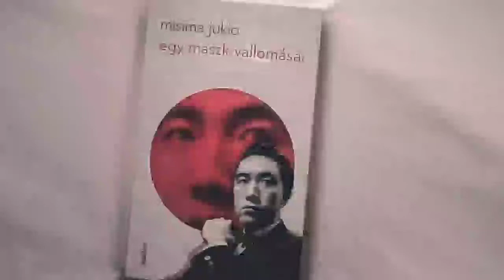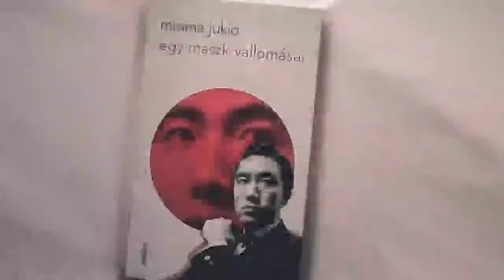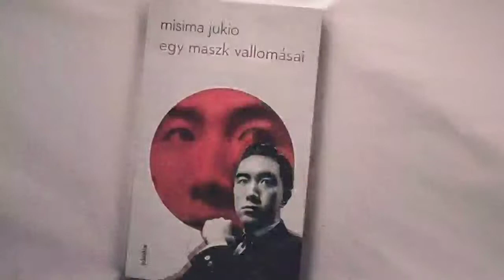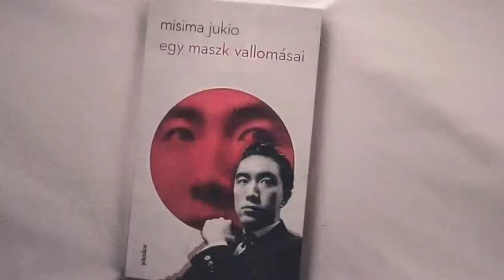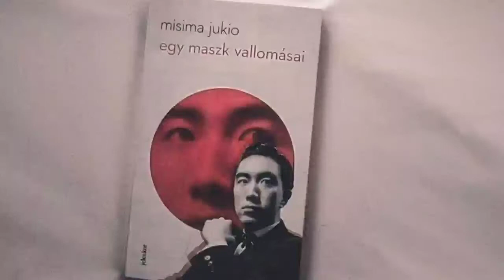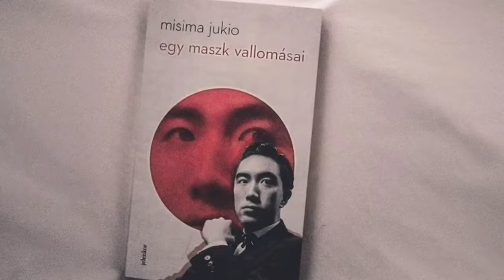Confessions of a Mask (Yukio Mishima) No.4